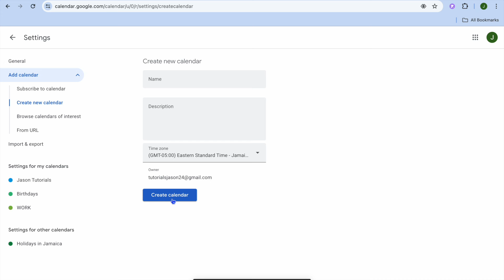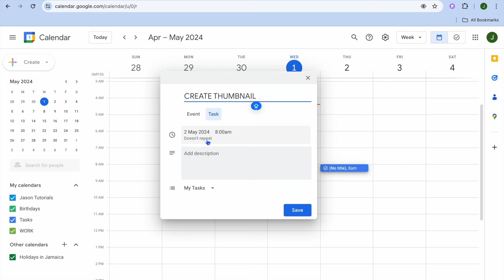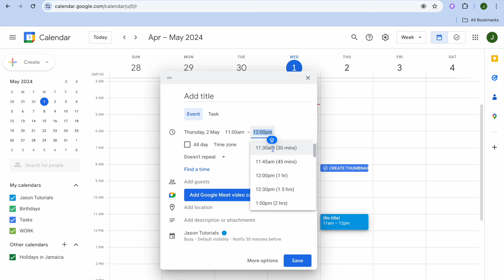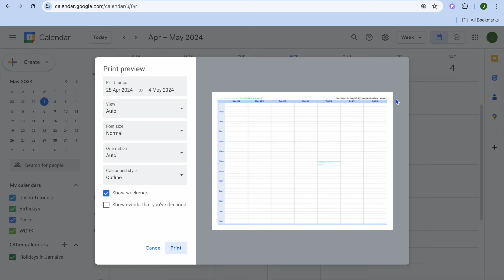How To SetUP Work Routine On Google Calendar